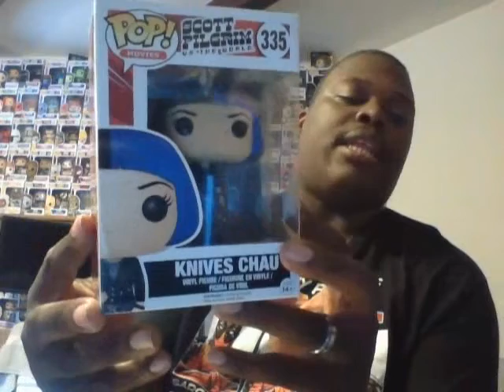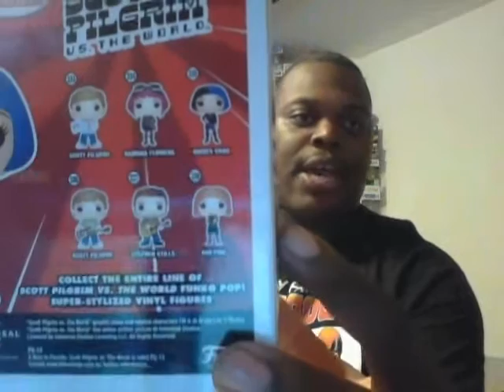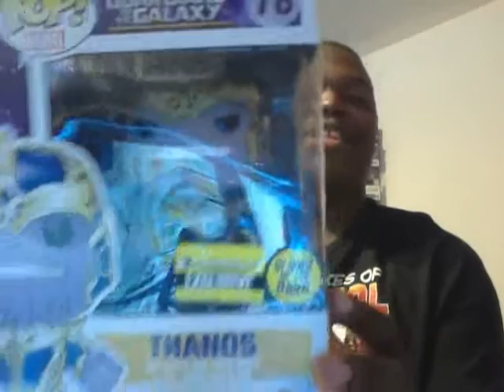Funko Friday #6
This is video six in our Funko Friday run.